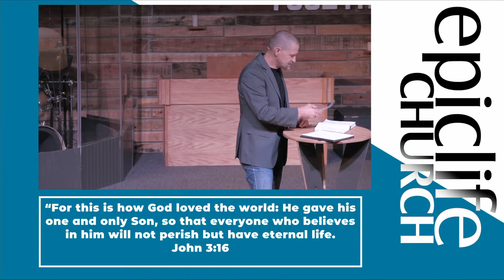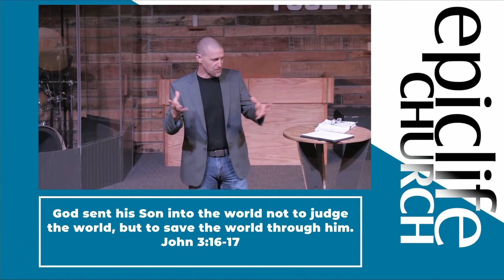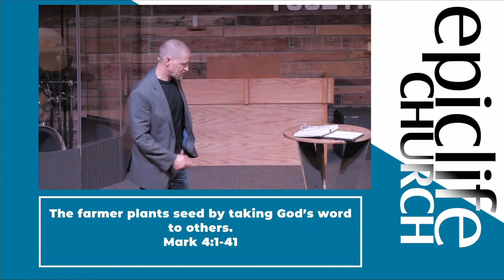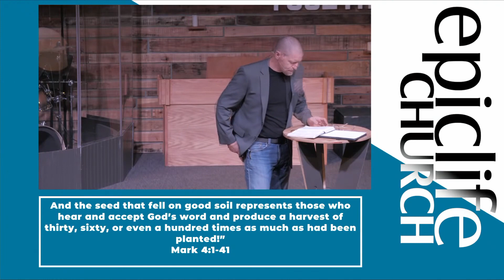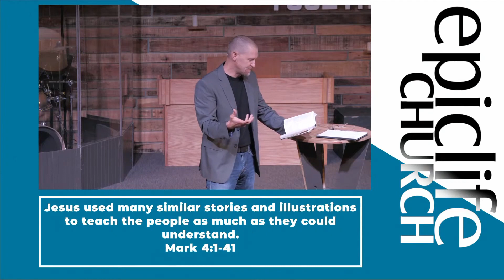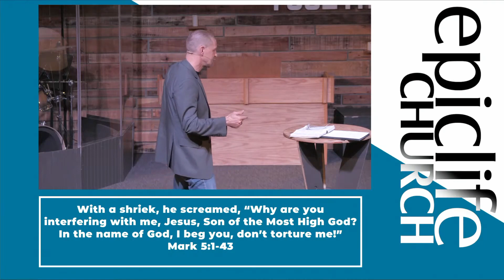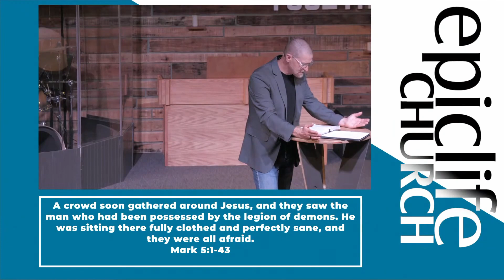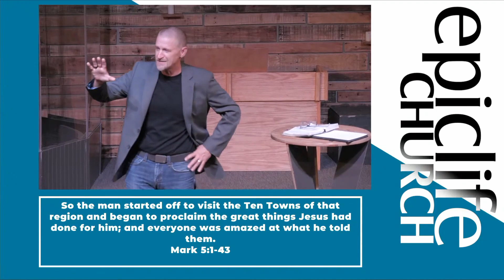Sermon 9/12/2021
Welcome to our Sunday Gathering! Let us know you're here in the comments.

For any questions or prayer requests fill the form out

Our vision is to see North Seattle transformed by finding an Epic Life in Christ, To learn more, visit us at epiclifechurch.org or ask us a question

"The thief comes only to steal and kill and destroy. I came that they may have life and have it abundantly." John 10:10